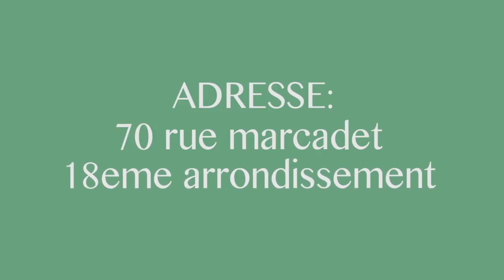▶️Ya Miriam Mosukisi Alakisi B'Arme Lourd 750 Audio Eko Panza Mabala Chez Janvier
▶️Ya Miriam Mosukisi Alakisi B'Arme Lourd 750 Audio Eko Panza Mabala Chez Janvier Ba Audio Ya Somo Nanu Boyoka